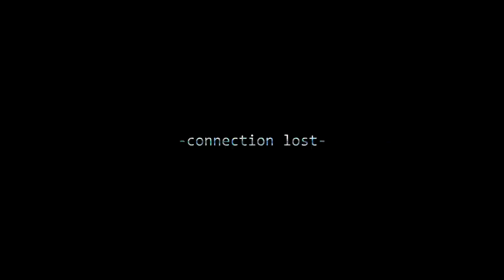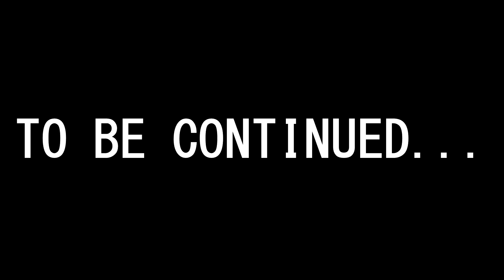PragerW: T̕͢h̷͞e҉ ̨͢Ļe̸͘f̀t̸̵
Something's not right in Prager's world, and The Left appears to be behind it.